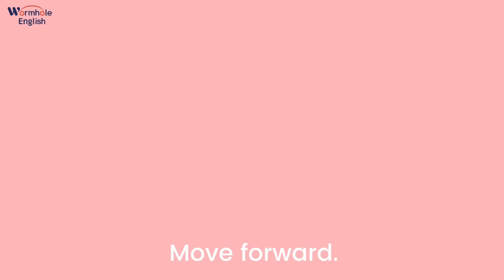Can You Stand Up? ♫ | Action Song | Wormhole Learning - Songs For Kids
Stand up and jump! Learn how to stand up, sit down and move in all directions with this action song for children.

Hi kids, Teacher Sally here. Do you know your left from your right? Do you know which way is forwards and which way is backwards? Stand up, sit down and ance along to this cute cartoon video. At the end you will have a chance to show us how high you can jump!

LYRICS
 Can you please stand up?
 Can you please sit down?
 Stand up.
 Sit down.
 Up. Down.
 Up. Down. Up.

 Can you move to the left?
 Can you move to the right?
 Move left.
 Move right.
 Left. Right.

 Can you please move forward?
 Can you please move backward?
 Move forward.
 Move backward.
 Forward. Backward.
 Forward. Backward. Forward.

 Can you please jump?
 Jump.
 Jump.
 Jump. Jump.

 Sit down!